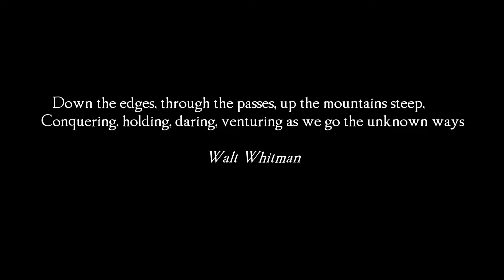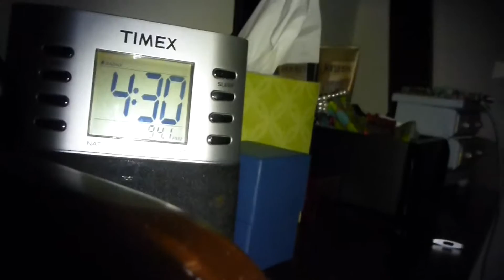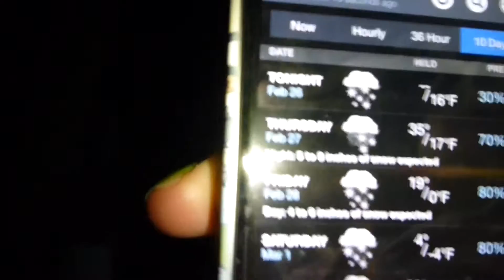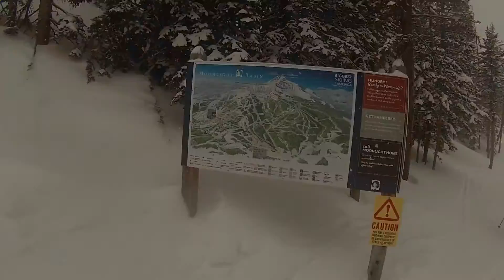The Western Exposure